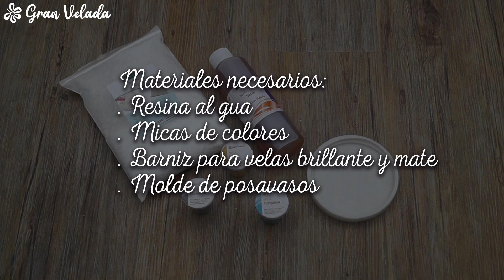Posavasos caseros para Navidad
Nueva idea de como hacer posavasos caseros para la Navidad. Aprende una forma muy sencilla de personalizar y hacer tus propios posavasos decorados con los colores que mas vayan con tu decoración navideña. Solo necesitas resina en polvo, mezclada con agua y un molde de silicona. Este molde lleva un dibujo grabado en forma de árboles navideños y estrellas. Con un solo molde podrás hacer tantas réplicas como prefieras. Puedes consultar tus dudas o preguntas en gran velada. Entra el blog de gran velada con el paso a paso y mas ideas como esta.
Accede al carrito con todos los materiales que necesitas para hacer los posavasos, solo falta añadir las micas de colores que prefieras,
Aquí te dejamos los materiales que hemos utilizado para hacer los posavasos;